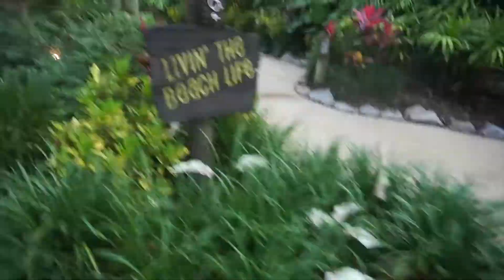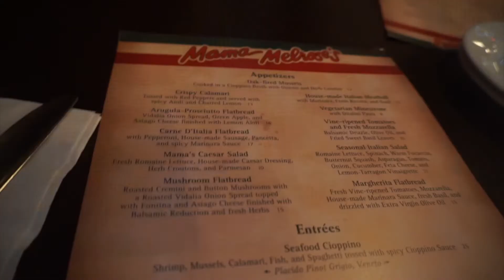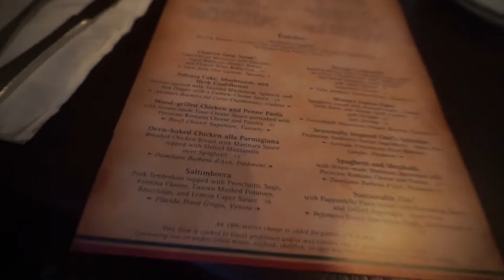FLORIDA DAY 7 : TYPHOON LAGOON & HOLLYWOOD STUDIOS!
Welcome to our 2019 Florida vlogs! I filmed and edited these videos for our friends and family... and us of course! But I've uploaded them here in the hopes that other people can find happiness in them too!
This truly was the holiday of a lifetime and we know for sure this won't be our last visit...